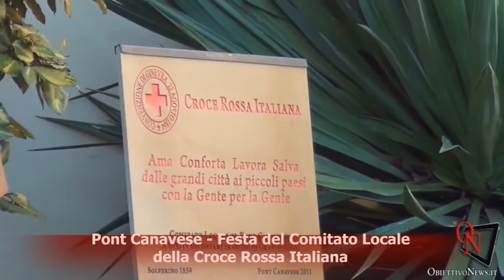Pont Canavese - Festa del Comitato Locale della Croce Rossa Italiana